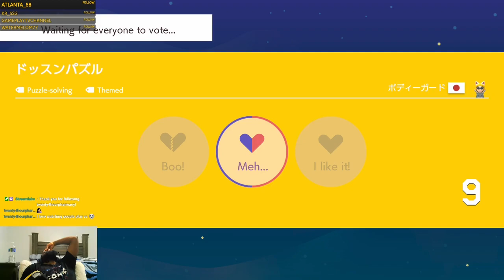P Balloons Levels Are My Thing [Super Mario Maker 2] [Vs Mode]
Just trying to get to pink S+ in versus mode